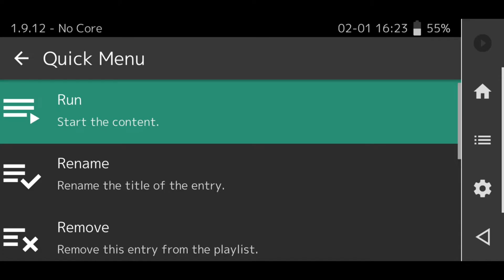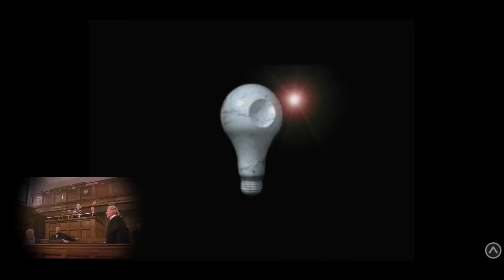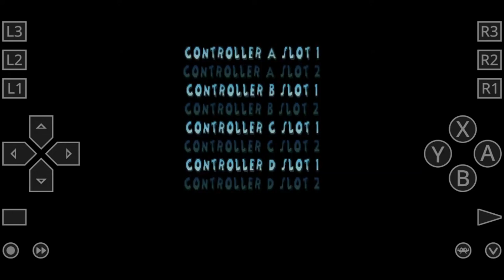102 Dalmatians Puppies to the Rescue, SEGA DREAMCAST, GAME BASED ON MOVIE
Title: 102 Dalmatians: Puppies to the Rescue - A Nostalgic Childhood Escape
Do you remember the days of sitting in front of your computer, eagerly maneuvering adorable pups through a virtual world full of challenges? One such timeless gem from the late '90s is the beloved video game, "102 Dalmatians: Puppies to the Rescue." Based on the popular Disney movie, this game captured the hearts of players with its charming gameplay, captivating storyline, and lovable animated characters.
In "102 Dalmatians: Puppies to the Rescue," players step into the paws of Patches, one of the 102 Dalmatian puppies, on a mission to save their kidnapped brothers and sisters from the clutches of the nefarious Cruella de Vil. The game takes players on a thrilling adventure through various locations, including a bustling city, a spooky mansion, and even outer space, as they navigate through challenging levels to rescue their trapped siblings.
With its accessible and family-friendly gameplay, this game proved to be a hit among players of all ages. The objective is to complete each level by collecting bones, glowing dog biscuits, and freeing captured puppies while avoiding obstacles and interactions with enemies. The puppies possess unique abilities, ranging from digging, barking, and jumping, making it necessary to switch between them strategically.

Furthermore, "102 Dalmatians: Puppies to the Rescue" incorporates a variety of puzzles, platforms, and mini-games, adding a layer of complexity and excitement to the overall experience. Whether you're navigating a maze, sliding on ice, or outsmarting Cruella's henchmen, each level presents a new and engaging challenge.
One of the main reasons fans adored this game was its impeccable recreation of the beloved characters from the movie. Each puppy, along with the famous Pongo and Perdita, brings their own distinct personality and charm to the game. Furthermore, players encountered other memorable characters such as the witty English bulldog, Colonel, and the charismatic parrot, Waddlesworth, who provided guidance and comedic relief along the journey.

Immersive Visuals and Enchanting Soundtrack

For players seeking a visually appealing experience, "102 Dalmatians: Puppies to the Rescue" delivered exceptional graphics, bringing the animated world of Disney to life. From the vibrant colors of the city streets to the spooky atmosphere of Cruella's mansion, the game's visuals were captivating and immersive.

The enchanting soundtrack further enhanced the game's appeal, capturing the whimsical and playful spirit of the movie. The melodic tunes complemented the action on-screen, creating an enjoyable and immersive gameplay experience.

While "102 Dalmatians: Puppies to the Rescue" was released more than two decades ago, its impact on the gaming community is still felt today. The game remains a cherished childhood memory for many, offering a nostalgic escape back to simpler times. With its engaging gameplay, delightful characters, and lasting appeal, it serves as a timeless reminder of the joy that video games can bring.
"102 Dalmatians: Puppies to the Rescue" holds a special place in the hearts of those who grew up with the game, serving as a delightful escape into a lovable world of adventure and rescue. Its enduring popularity speaks to the magic of Disney and the timeless appeal of well-designed, family-friendly video games. If you find yourself longing for a taste of childhood nostalgia, don't hesitate to revisit this beloved classic and let your inner puppy come out to play.

As the channel grows more people will see your product and more new games will be discovered :)

Only the best video games on my channel! I review classics, all-time besties, new upcoming games - demos, and other new and old other various console games.

If you can in any way help me reach this goal, and make my car epic like Fast and Furious I will be very grateful. I'll post the info on the way, how I building this car, and post photos and videos on the way. Your support means a lot, Let's keep Paul's spirit alive!

Send some Bitcoin:
3KbRogBVAYvQnDd6F6wT11BmDfwwwphcdi
Send some Ethereum
0x357f106B4034B46036D5515B71602a188f6D2203